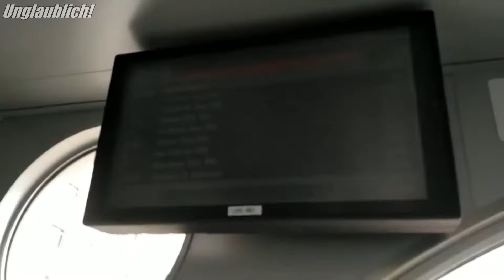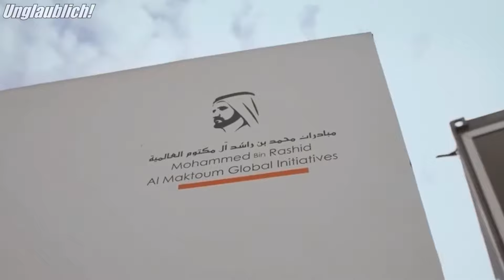Beobachten Sie, wenn niemand bei Ihnen ist! Dubai Sheikh befiehlt Frauen, dies für Geld zu tun